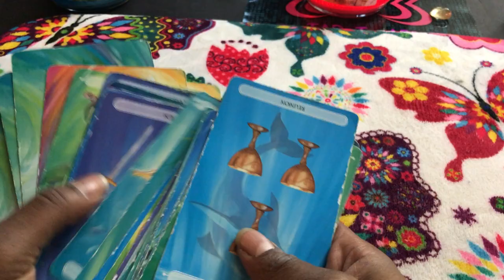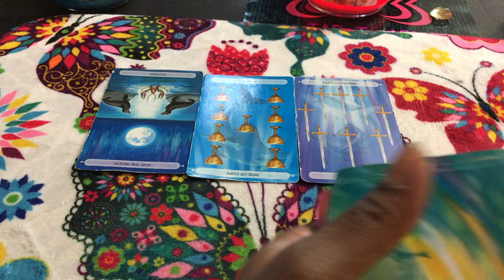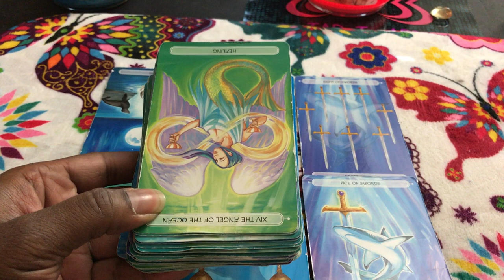🦋 (TIMELESS)) Taurus weekend forecaste I already knew you were lying. TAROT TAROT